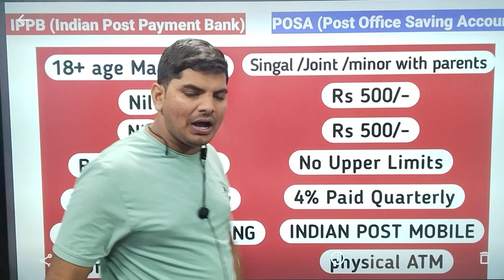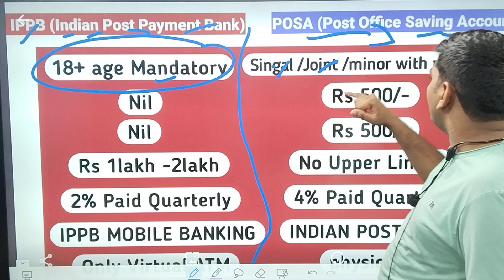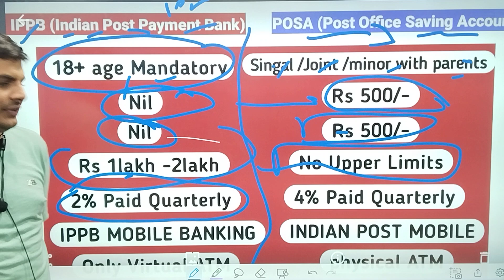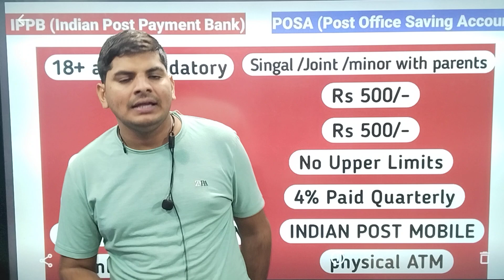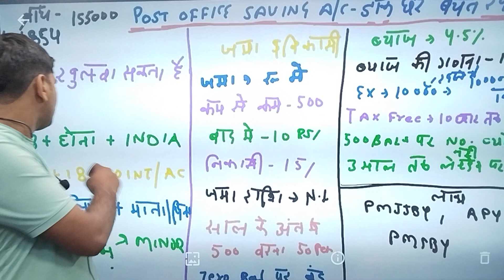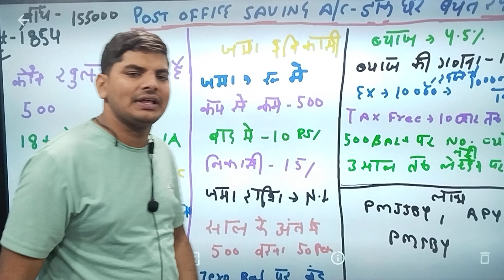Indian Post Payment Bank vs Post Office Saving Account | Post Office Saving Account kaise khole onli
Indian Post Payment Bank vs Post Office Saving Account | IPPB & Post Office Saving Account kaise kho

post office saving account ka balance kaise check kare,
how to add post office savings account in phonepe,
how to activate post office savings account,
how to add post office savings account in ippb,
post office saving bank application for opening of account,
india post payment bank vs post office savings account,
post office ka saving account form kaise bhare,
post office saving account form kaise bhare,
post office saving bank account,
owner.